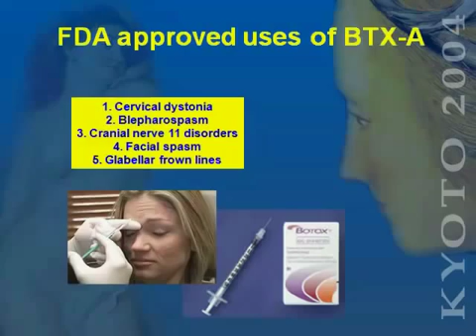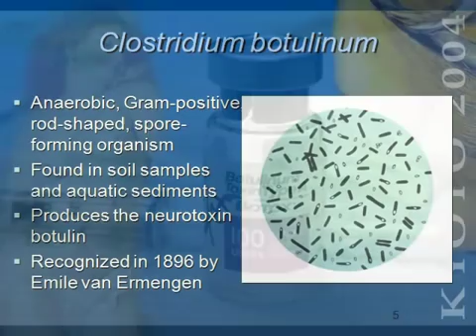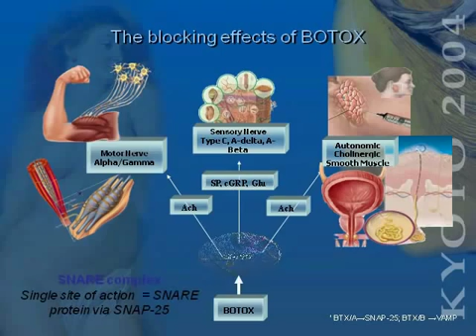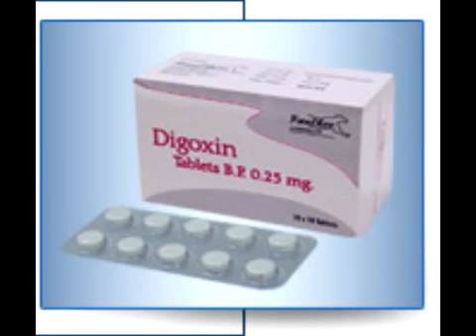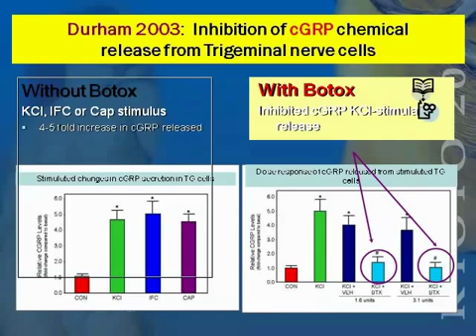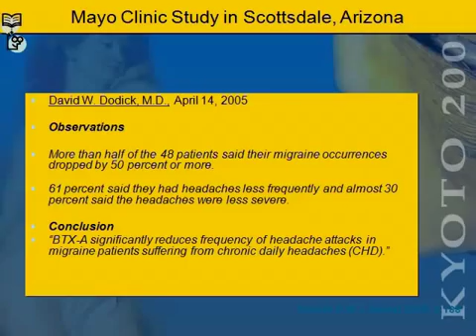The Wonder Drug Botox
Lyndsey Dolan of Sunshine Radio Dublin interviews Dr. Patrick Treacy MD of the Ailesbury Clinic about how Botox has become the wonder drug of the 21st century. They discuss the concept of 'toxicity' and how many other common medical drugs are possibly more 'toxic' than botulinum. .